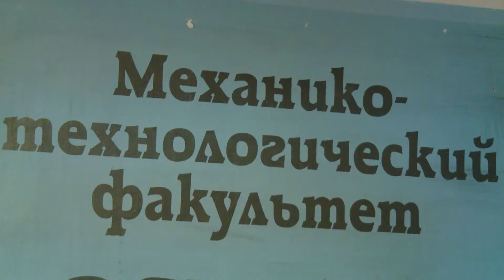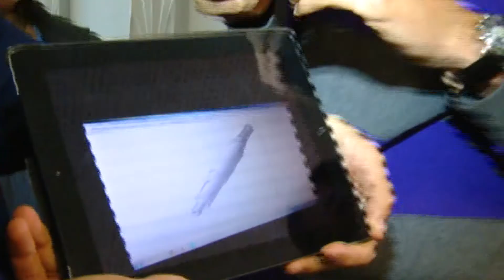День машиностроителя на механико-технологическом факультете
На механико-технологическом факультете день машиностроителя всегда отмечается как профессиональный праздник. Автомобили,  бытовая техника, подводные лодки, и даже космические корабли – всё это создано руками инженеров. Продукт их деятельности является неотъемлемой частью нашей жизни.

Виктор Иванович Гузеев, декан механико-технологического факультета: «Нужно сказать, что машиностроение - это очень широкое понятие, потому что все, что изготавливается в штуках это машиностроение. От развития машиностроения в стране зависит успешность этой страны».

День машиностроителя на механико-технологическом факультете отмечается с 2006 года. Каждый раз организаторы стараются сделать праздник особенным. В этом году студентов порадовали выступления танцевального ансамбля и вокалистов, а также конкурсы. Например, студентам нужно было смастерить 3D модель вала из пластилина.  Самыми «рукастыми и головастыми» оказались ребята из группы МТ-115.

Михаил Третьяков, студент МТ-115: «Очень понравился праздник, очень было весело. Конкурсы для меня были несложными, после техникума поступил. То есть знаю уже все, все детали машин изучил».

Машиностроитель, как и любой инженер, очень востребован на современном рынке труда. Это ядро индустрии, именно в нем сосредоточен весь интеллектуальный потенциал. Люди этой профессии необходимы нашему столь быстро развивающемуся обществу.

Милена Александровна Волкова, Зам. декана по внеучебной и воспитательной работе МТ-факультета: «Сердечно поздравляем всех тех, кто связан с областью машиностроения, тех, кто пишет программы для машиностроительной области, тех, кто работает инженерами-конструкторами, инженерами-технологами, тех, кто руководит, тех, кто готовит будущих инженеров конструкторов и  инженеров – технологов. Будущее за машиностроением!»